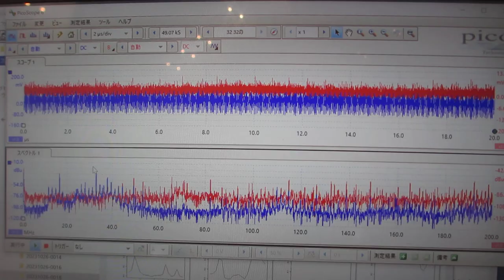超音波実験ーーメガヘルツ超音波による化学反応の制御実験ーー（超音波システム研究所）